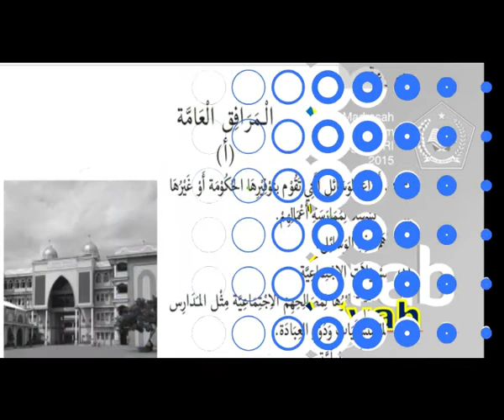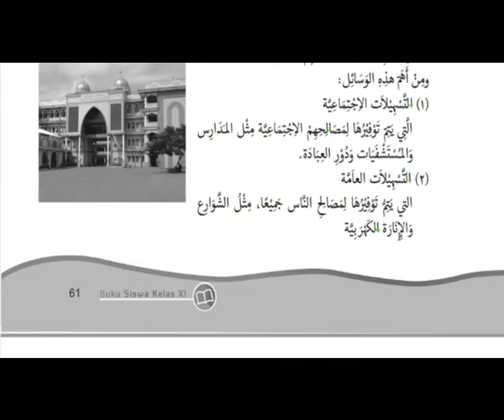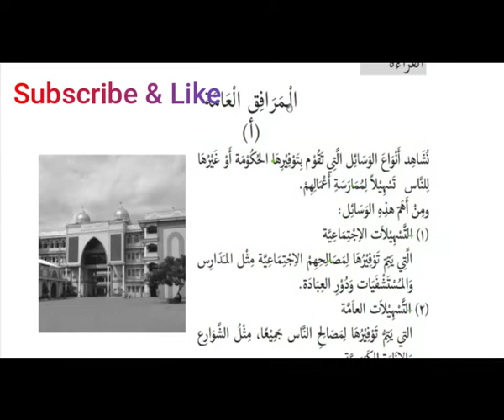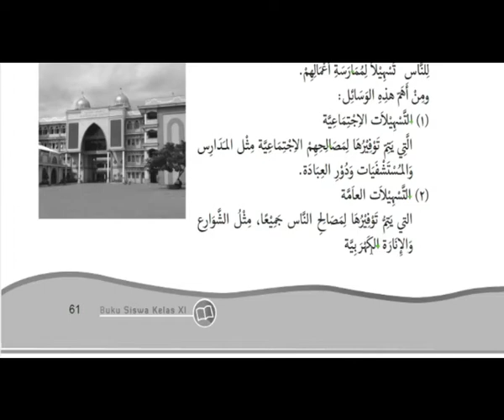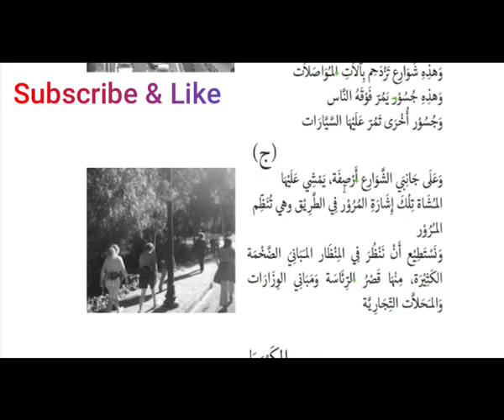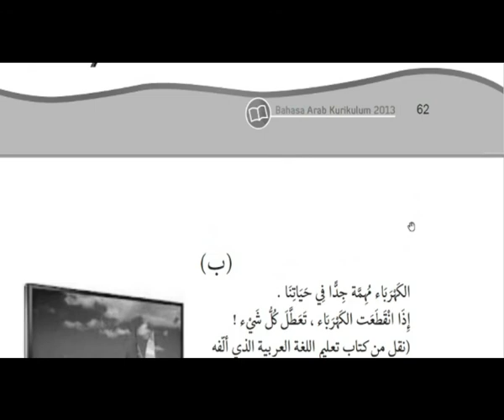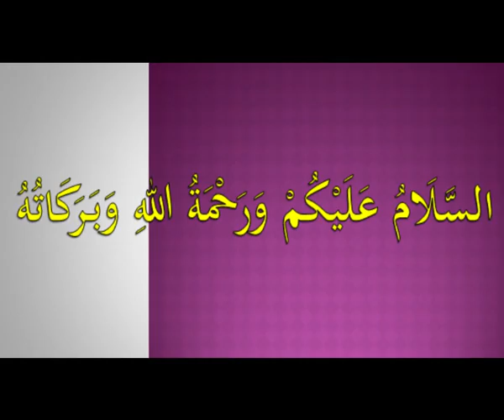Bahasa Arab MA BAB VI sesi 12: المرافق العامة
video ini membantu anda belajar memahami المرافق العامة